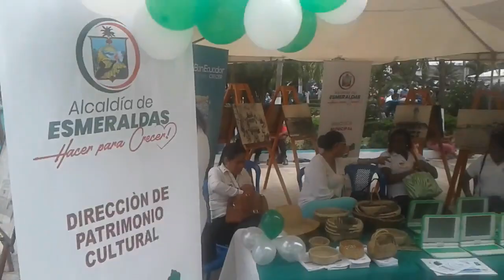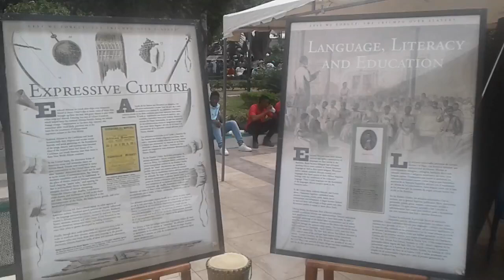EUNICES VILLEGAS, DEL DEPARTAMENTO DE PATRIMONIO CULTURAL DEL MUNICIPIO DE ESMERALDAS